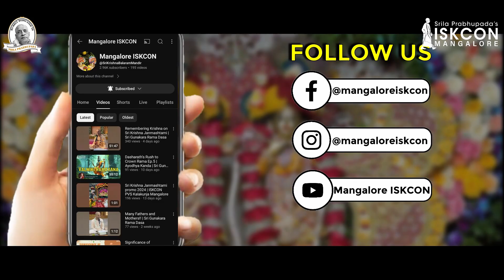Govardhan Puja and Gau Puja celebrations glimpses at ISKCON Mangalore, Nov 2, 2024